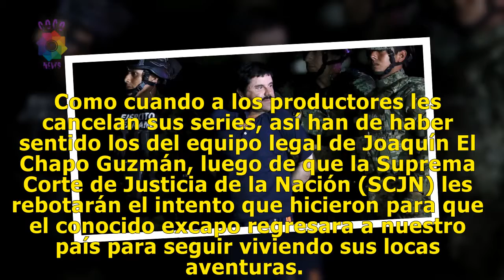Qué mal (dijo nadie, nunca): SCJN desecha intento de repatriación del “Chapo” | AMLO